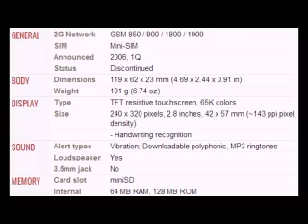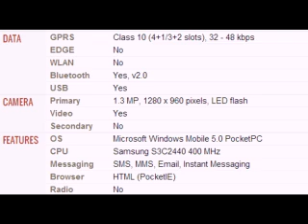Eten G500 Mobile full specifications, features And price